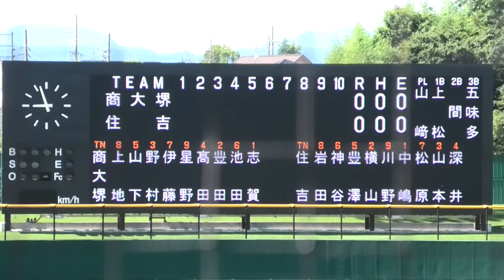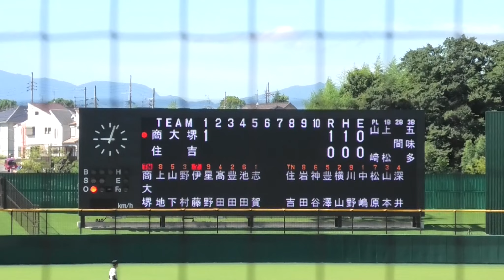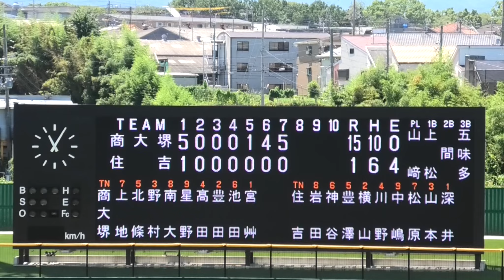【ダイジェスト】住吉高対大商大堺2021 第103回全国高等学校野球選手権 大阪大会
昨年のもアップしときます。